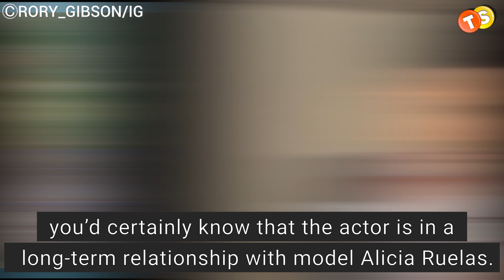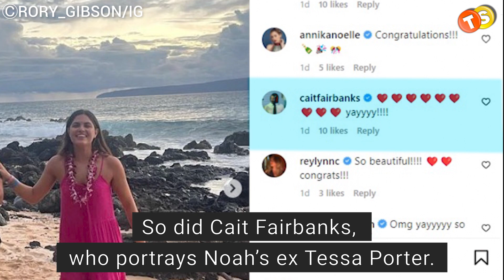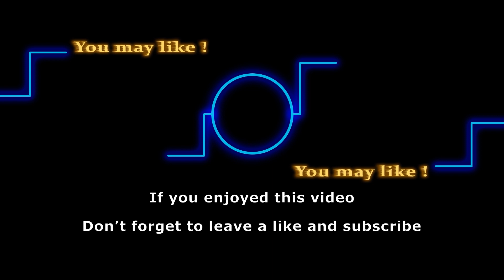Y&R's Rory Gibson (Noah) is ENGAGED in real life!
Y&R’s Noah Newman, Rory Gibson is engaged to his long time girlfriend Alicia Ruelas. Watch the video to know the details of Rory and Alicia’s engagement.

Track:
Artist: